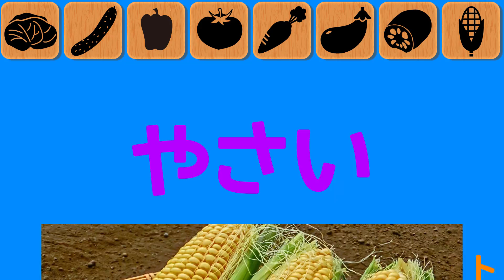赤ちゃん・幼児向けアニメ★やさい ボタンをおしてみよう！赤ちゃんが喜ぶ知育動画★Vegetables animation for kids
野菜のボタンを押してみよう！トマト、ニンジン、ピーマンなどみんなもよく知っている野菜がたくさん登場するよ！